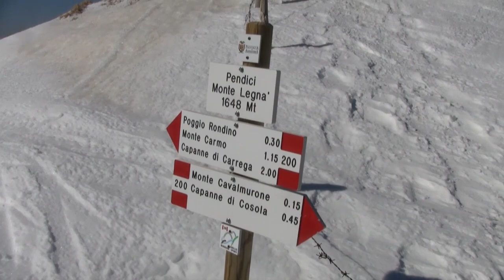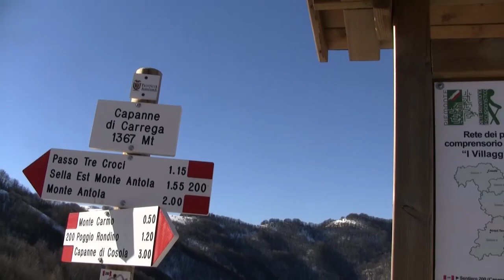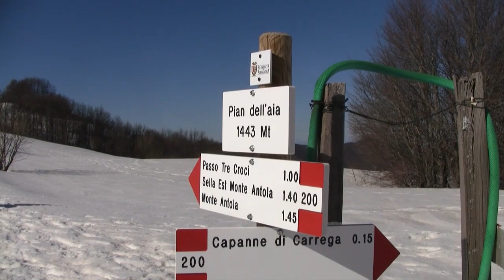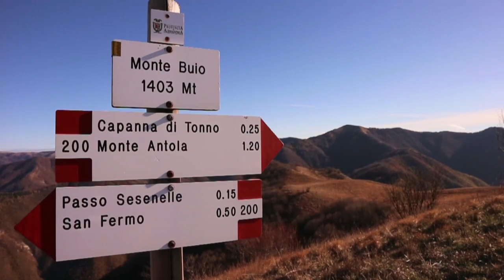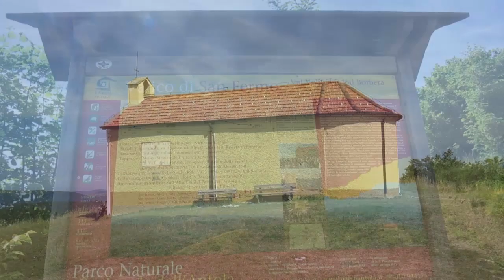Paesi Anello Borbera Spinti Sisola seconda parte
Capanne di Cosola  Crinale Via Mare Capanne Cosola Monte Antola Monte Buio San Fermo Passo Salata Caprieto Bric delle Camere Mulino Serventino
Il Borgo Montessoro Montecanne Arquata Scrivia